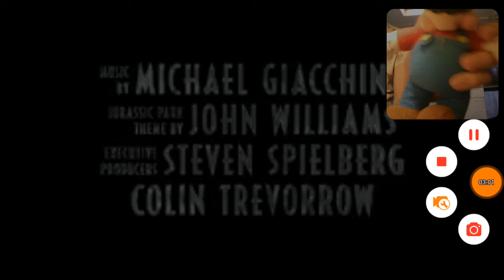Jurrasic World: Fallen Kingdom Trailer Reaction with Mario & Luigi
You seen them react to IT, now they react to Jurrasic World 2. SUB!